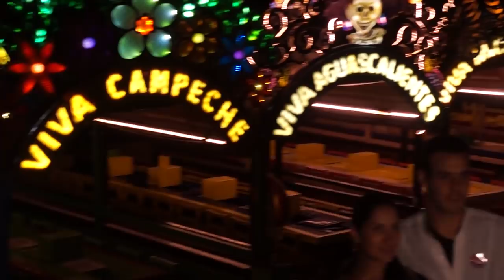ES TEMPORADA DE AVENTURA EN XOXIMILCO BY XCARET | Mexican Floating Fiesta Cancún, México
¡Vive las mejores experiencias de Cancún y Riviera Maya!

Ven a conocer el lado festivo y divertido de México, ¡están todos invitados!

En Xoximilco, una noche de fiesta en Cancún y Riviera Maya se convierte en una gran celebración de las tradiciones, cultura y folclor de México.

Desde tu llegada, la esencia de México se presenta ante ti en una kermés típica con juegos, esquites y una sorpresa musical para inciar una noche llena de emociones.

Es a bordo de una colorida trajinera que te llevará a recorrer los encantadores escenarios naturales de Xoximilco, donde las celebraciones, el baile, los brindis, la música y los divertidos juegos cobran vida.

Durante el recorrido, disfrutarás del aroma y el sabor de todo un país en deliciosos platillos representativos de la gastronomía mexicana que llevan la fiesta a tu paladar. Y como en México no hay celebración sin bebida, podrás disfrutar de la barra libre de tequila, cerveza, refrescos y aguas frescas, para que siempre tengas con qué decir ¡salud!

Para poner el ambiente, los diferentes grupos de música en vivo acompañarán la noche con los ritmos de todo un país que te harán bailar y cantar. Además un guía animador estará contigo en todo momento, poniendo juegos, contando historias divertidas e invitando a todos a pasar una gran noche.

Ven a Xoximilco Cancún a vibrar con las expresiones genuinas de un México lleno de alegría y pasión por la fiesta.

Atención a Clientes / Ventas:

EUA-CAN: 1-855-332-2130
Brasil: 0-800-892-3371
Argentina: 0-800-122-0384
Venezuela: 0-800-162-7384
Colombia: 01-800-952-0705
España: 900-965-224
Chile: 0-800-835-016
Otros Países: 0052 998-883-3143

Horarios de Atención: (GMT -05:00)